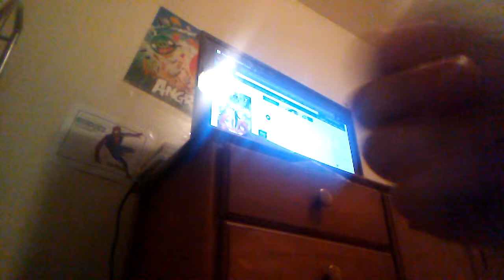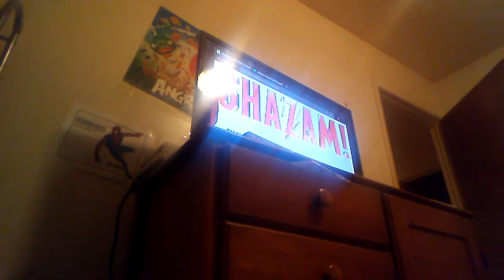Shazam! blu ray announcement Rwby Volume 6 blu ray announcement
Mortal Kombat 11 news
And also what's weird that Torrie Wilson from WWE Followed me on Twitter